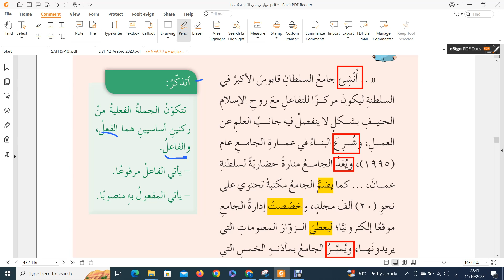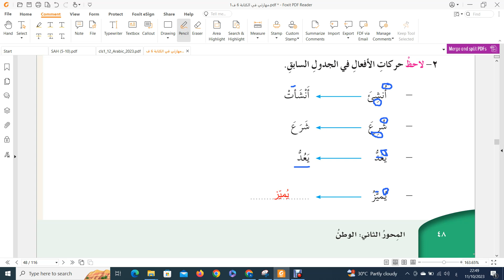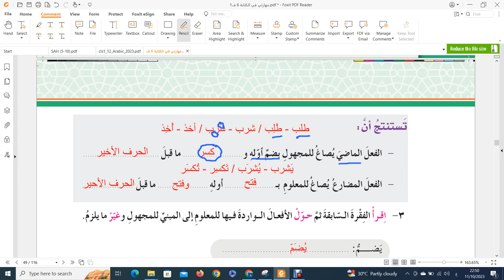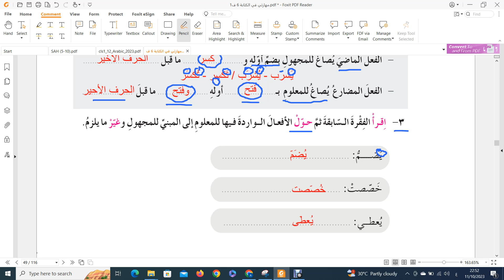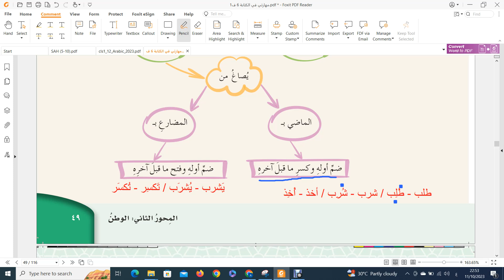شرح درس (الفعل المبني للمعلوم والمبني للمجهول) / الصف السادس / الفصل الأول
النحو - الفعل المبني للمعلوم والمجهول